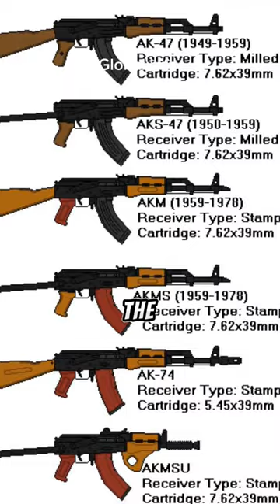Top 5 Best Assault Rifles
Welcome to our ultimate compilation of the top 5 best assault rifles! In this video, we explore the world of cutting-edge firearms and showcase the most powerful and reliable weapons available today. From the iconic M4/M16 to the innovative Tavor and HK416, these assault rifles have revolutionized military operations worldwide. Join us as we delve into the fascinating histories, features, and performances of each rifle, highlighting their unique strengths and contributions to modern warfare. Whether you're a firearms enthusiast or simply curious about the latest advancements in weaponry, this video is a must-watch. Don't miss out on the action-packed showcase of the 5 best assault rifles!